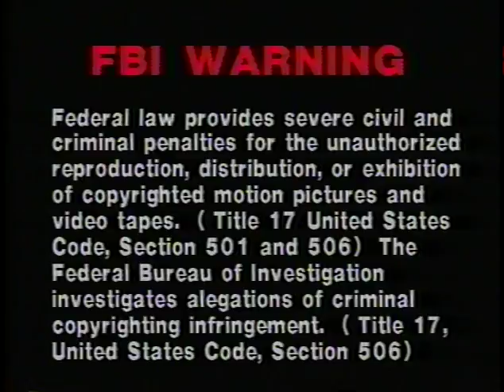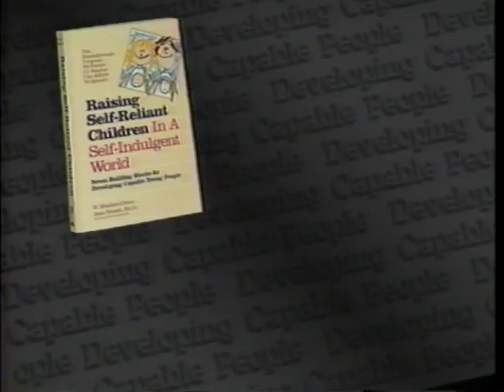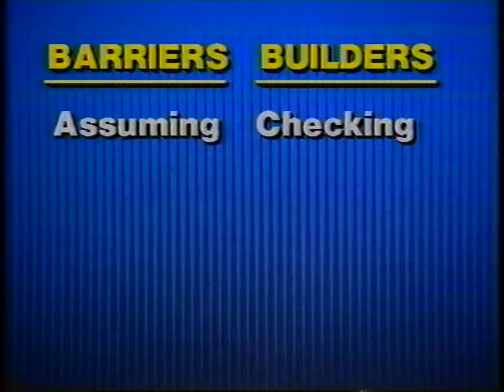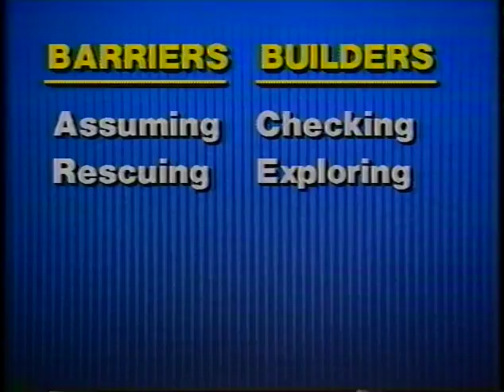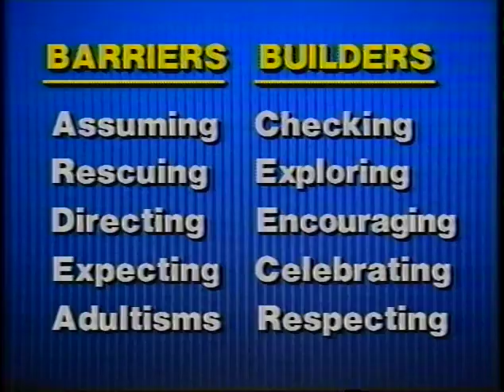Ten Keys to Affirming and Validation People by H. Stephen Glenn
A very good presentation on how to treat and relate to children from the perspective of parents and educators. Stephen Glenn is the author of "Raising Self-Reliant Children in a Self-Indulgent World: Seven Building Blocks for Developing Capable Young People"

This video was given to me by a friend who has used it for many years of teacher training. I have been unable to find other presentations online by Stephen Glenn so I hope that others can gain from it here.